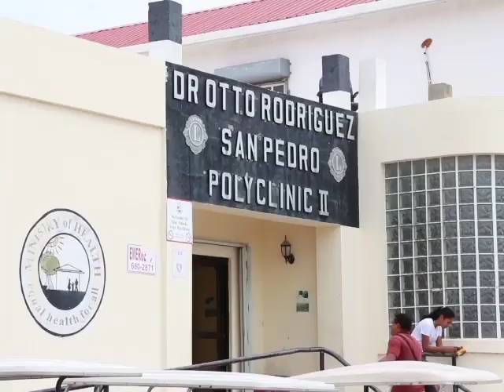Murder Victim “Shot Up” at San Pedro House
The latest murder victim is a tour guide and fisherman from San Pedro killed within days of a shooting that left an adult and two minors injured. On Wednesday night, a group of men went to the Elliott sub division house of Scott Charles where he was with his wife and baby, knocked at his door and when he opened it, they unleashed a volley of bullets. Due to his deteriorating condition, he was transported to the K.H.M.H. where he perished this afternoon. His grieving family is reeling from his murder and tells News Five’s Duane Moody that three bullets found their mark on Scott, but a motive for his killing is unknown.